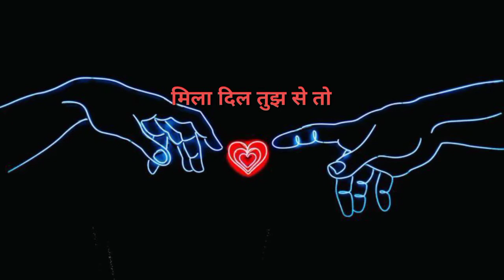New Hindi status | New Hindi status 2021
hindi status 2021
hindi new status video
tamil new ringtone
Is-el foizle
2021 new status
2021 new status video
hindi ringtone 30 second
hindi ringtone video
hindi status ringtone
new status 2021 hindi
ringtone for wife
ringtone hindi
ringtone video hindi
હિન્દી રિંગટોન 2021.
new love ringtone download telugu
new love ringtone bollywood
new love ringtone malayalam
new love ringtone tiktok dj ringtone
new love ringtone punjabi
romantic ringtones for boyfriend
romantic ringtones for wife calling
romantic ringtones for husband calling
romantic ringtones for husband calling download
romantic ringtones of flute
romantic ringtones download
romantic ringtones hindi
romantic ringtones tamil
romantic ringtones zedge
romantic ringtones in telugu
romantic ringtones malayalam
romantic ringtones song
romantic ringtones new
romantic ringtones music
romantic ringtones kannada
romantic ringtones for wife calling in tamil
romantic ringtones mp3
ringtone song, ringtone music
love ringtone
best ringtone
ringtone for mobile
latest ringtone
love tone
ringtone remix
ringtone mp3
mp3 ringtone
best mp3 ringtone
best mp3 mobile ringtone
mp3 ringtone download
ringtone download link
ringtone download
message ringtone
message tone
funny message ringtone
sms ringtone, sms tone
notification ringtone
notification tone
background music ringtone
background music
ringtone 30 sec
dj remix ringtone
dj music ringtone
dj song ringtone
mobile ringtone
new message tone,
instrumental ringtone
new instrumental ringtone
flute ringtone
flute ringtone mp3
best flute ringtone
flute music ringtone
mp3 song ringtone
alone ringtone,
attitude ringtone
ringtone attitude
Bad boy ringtone
hindi tone
jubin nautiyal songs ringtones
ringtone for wife
emraan hashmi ki ringtone
emraan hashmi ringtone song
hindi ringtone love
hindi song lut gaye ringtone
husband wife ringtone
imran hashmi ki ringtone
joke ringtone
jubin nautiyal new song Ringtone
ringtone malayalam
sanam teri kasam ringtone
tamil new ringtones
हिंदी रिंगटोन mp3
હિન્દી રિંગટોન
hindi ringtone
husband ringtone
wife ringtone
husband wife ringtone
lut gaye ringtone
ringtone hindi
हिंदी रिंगटोन
emraan hashmi ringtone
hindi ringtone new
joke ringtone
जुबिन नौटियाल न्यू सोंग रिंगटोन
हिंदी टोन
all hindi ringtone
best ringtones 30 seconds
emraan hashmi film new
emraan hashmi lut gaye ringtone
ringtone for wife
हिंदी रिंगटोन mp3
રિંગટોન હિન્દી
emraan hashmi songs ringtone
hindi new ringtone
hindi tone
jubin nautiyal new ringtone
jubin nautiyal ringtone
lut gaye jubin nautiyal ringtone
new hindi ringtone
ringtone for husband
hindi ringtone mast
hindi ringtone song
hindi ringtone video
hindi song ringtone
husband ringtone song
imran hashmi ki filmen
jubin nautiyal ka ringtone
lut gaye emraan hashmi ringtone
lut gaye ringtone dj
lut gaye ringtone remix dj
new hindi song ringtone
pk ringtone
new ringtone,